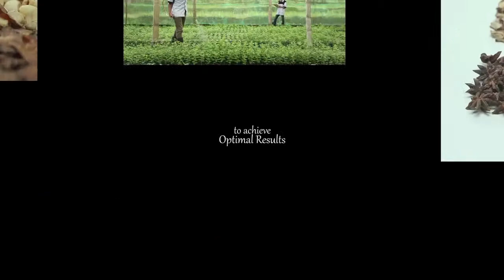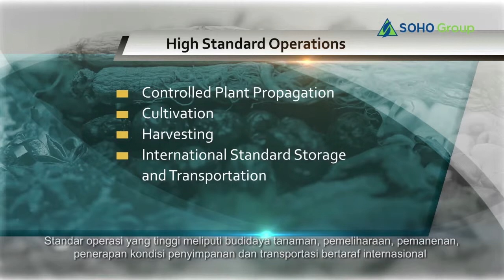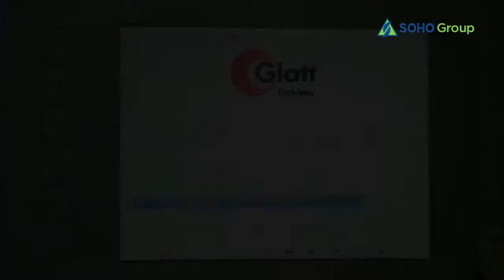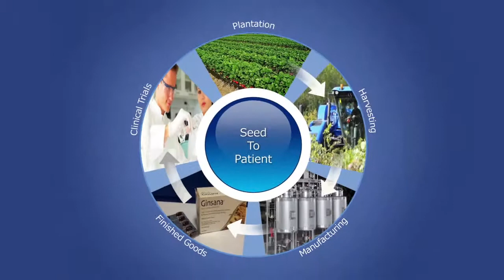Seed To Patient